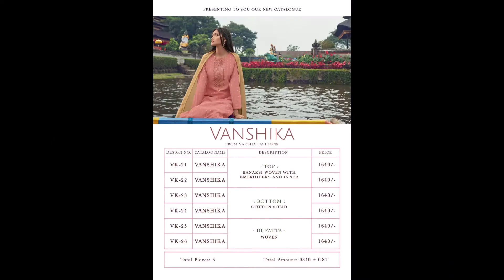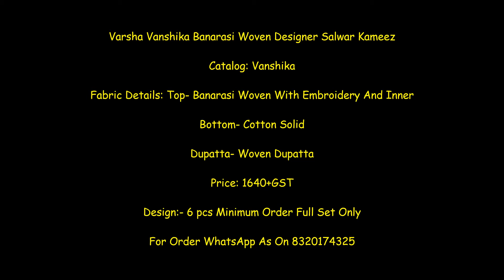Varsha Vanshika Banarasi Woven Designer Suit|| Latest Design Of Varsha Vanshika Wedding Suit 2020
Varsha Vanshika Banarasi Woven Designer Salwar Kameez

Catalog: Vanshika

Fabric Details: Top- Banarasi Woven With Embroidery And Inner

Bottom- Cotton Solid

Dupatta- Woven Dupatta

Price: 1640+GST

varsha collection monsoon,
varsha suits Surat,
varsha velvet suits,
varsha suits ludhiana,
varsha pashmina suits,
varsha silk suits,
varsha suits official website,
ganga new catalogue,
jay vijay suits catalogue,
jay vijay dress materials online shopping,
ganga suits latest catalogue 2020 with price,
varsha ehrum suits,